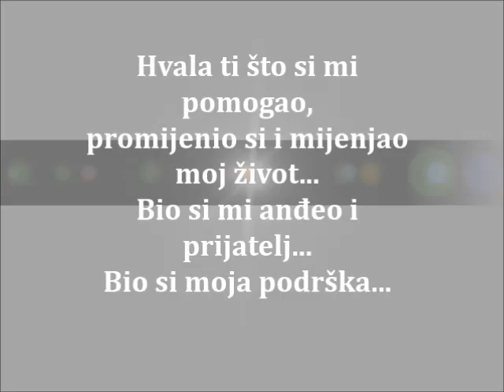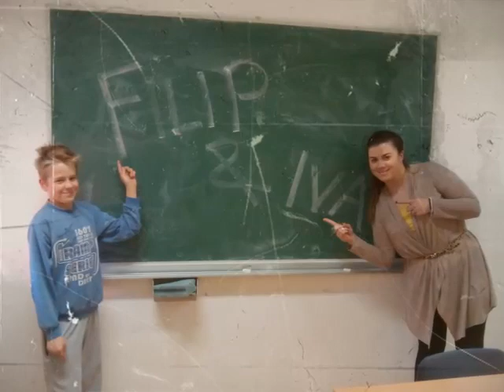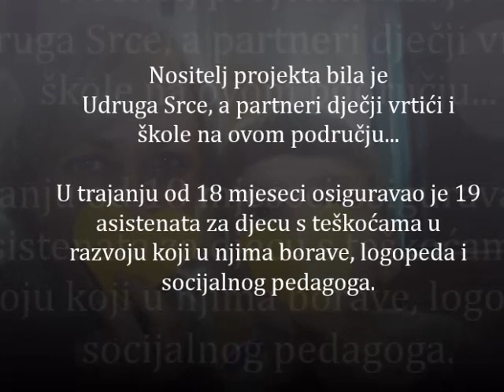Udruga Srce - EU Projekt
Udruga Srce iz Sveti Ivan Zeline je roditeljska udruga/organizacija civilnoga društva za djecu s teškoćama u razvoju, osobe s invaliditetom i njihove obitelji. Jedina je takva Udruga na ovom području osnovana 2005. godine.
U kolovozu 2013. uspješno je aplicirala i provela prvi europski projekt financiran iz Europskog socijalnog fonda.
Projekt "Podrška u zajednici/Community Support" u trajanju od 18 mjeseci osiguravao je 19 asistenata djeci s teškoćama u razvoju, logopeda, socijalnog pedagoga i pomoć u učenju. Opći cilj Projekta bio je doprinijeti održivoj socijalnoj integraciji djece i mladih s fizičkim i intelektualnim (psihičkim) teškoćama u razvoju u obrazovni sustav lokalne zajednice.
Projektni partneri bili su SŠ D. Stražimira, OŠ D. Domjanića, OŠ K.Š.Đalskog iz Sveti Ivan Zeline, OŠ Bedenica iz Bedenice te dječji vrtići Tintilinić i Proljeće.